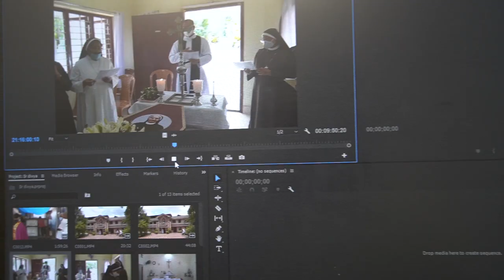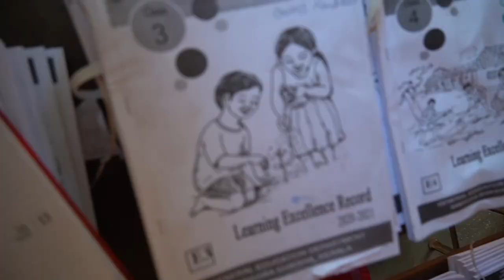my daily blog second June 2021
MrBaby Ouseph's Green House Media